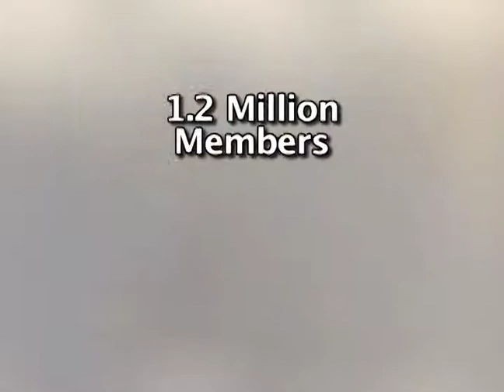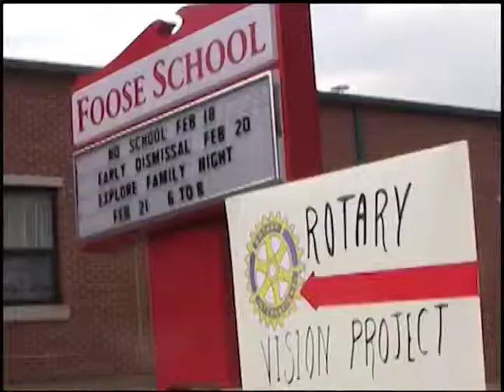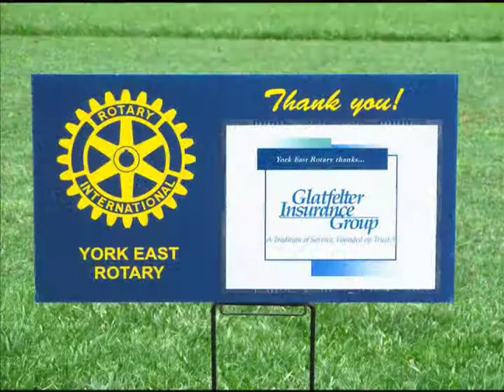Rotary, A Century of Service